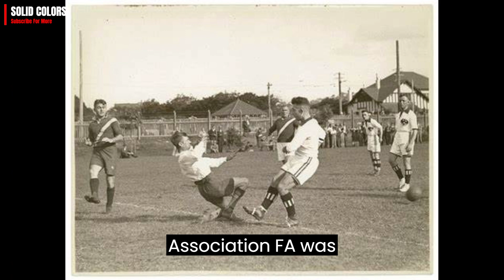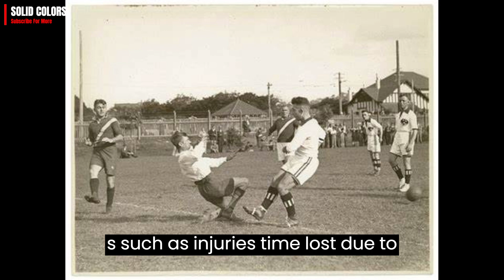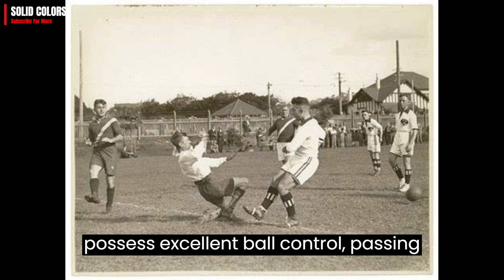FOOTBALL | SHORT HISTORY OF FOOTBSLL | SOCCER HISTORY | DOCUMENTARY.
Football, also known as soccer in some regions, is a globally popular sport played by two teams of eleven players each on a rectangular field. The objective is to score goals by kicking the ball into the opposing team's net. It originated in England in the 19th century and quickly spread worldwide. Governed by FIFA, football has simple rules but demands skill, strategy, and athleticism. It's more than just a sport; it's a cultural phenomenon, uniting people and nations with its passion and excitement.